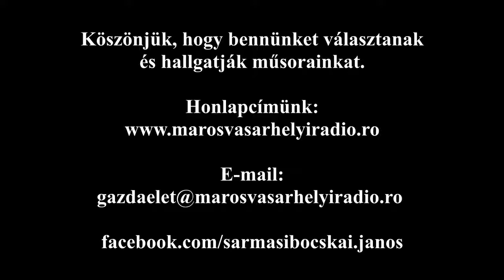Kertbarátok - Málnási András 2018 október 10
A 2018 október 10-én jelentkező műsor tartalma: Az októberben szedhető gombákról, ezek tárolásáról és feldolgozásáról beszélgetünk.

Meghívott:  Málnási András, a marosvásárhelyi Málnássy László Gombászegyesület tiszteletbeli elnöke
Szerkesztő - műsorvezető: Sármási-Bocskai János

Felhasznált zenék: Szilágyi Sándor – A cigányok sátora (3.02), Csiszér Anna – Tegnap a Gyimesbe jártam (0.49), Bordi Aranka, Madaras Gábor – A kibédi zöld erdőben (2.05), Balogh Dénes – Este szoktam sej, haj  (1.36), Regősök – Kis-Küküllő menti táncrend  (részlet)